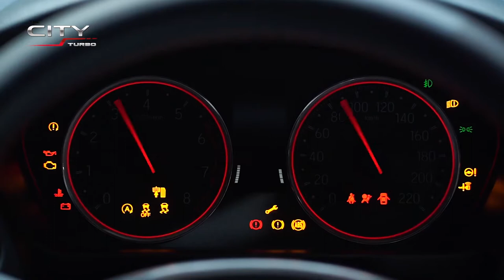Honda City Turbo Motor Show 2020